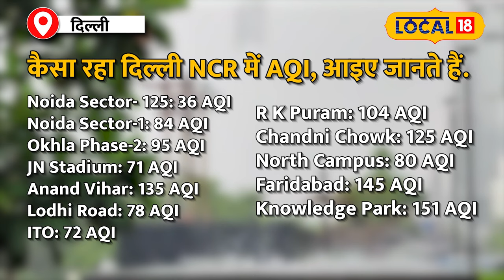Delhi NCR Weather: Delhi-NCR में झमाझम बारिश का मौसम, IMD ने किया Yellow Alert जारी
The capital Delhi and the entire NCR area were troubled by the humid heat… On Thursday, it rained in Delhi NCR… which gave relief to the people. The Indian Meteorological Department had already issued an alert for Delhi NCR today. There was a possibility of rain in Delhi NCR today. It was said in the statement of IMD that till now there has not been rain in Delhi as was expected, due to which the humidity has increased here. Let us tell you that there is a possibility of moderate rain here in the coming two-three days.

राजधानी दिल्ली और पूरा NCR का इलाक़ा उमस भरी गर्मी से परेशान था... गुरुवार को दिल्ली NCR बादल बरसे… जिससे लोगों को इससे राहत मिली. भारतीय मौसम विभाग ने पहले ही आज दिल्ली NCR के लिए अलर्ट जारी था. दिल्ली NCR में आज बारिश होने की संभावना जता गई थी. IMD के बयान में कहा गया था कि दिल्ली में अभी तक वैसी बारिश नहीं हुई जैसी की उम्मीद थी इसी वजह से यहां पर उमस बढ़ गई है. बता दें, आने वाले दो-तीन दिनों में यहां पर मध्यम बारिश की आशंका जताई गई है.